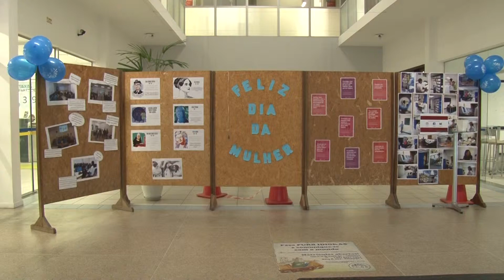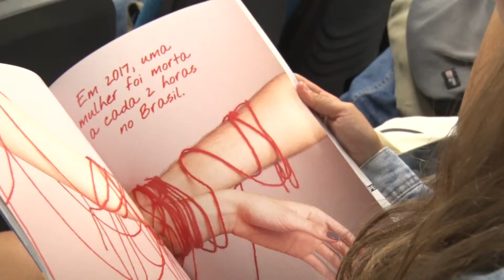11/03/19 - Dia da Mulher na FURB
8 de março foi o dia delas! O Dia Internacional da Mulher! E a FURB - Universidade Regional de Blumenau preparou inúmeras atividades durante o dia! Veja como foi!